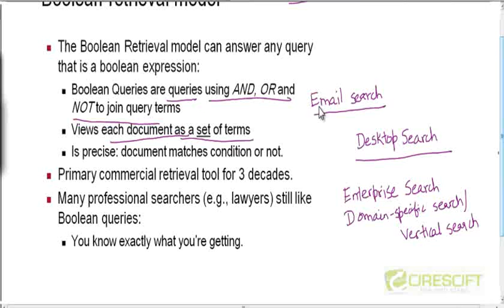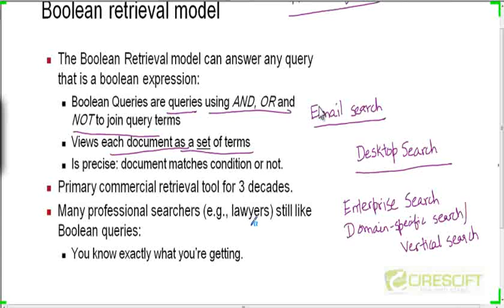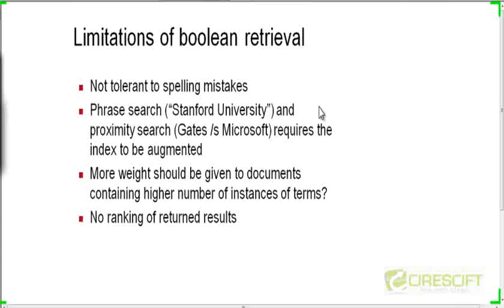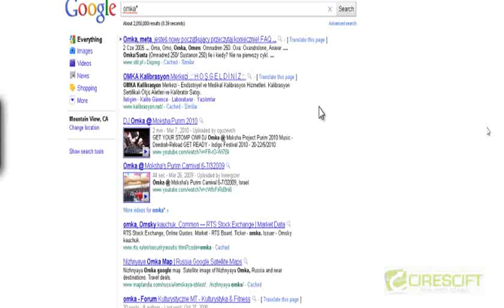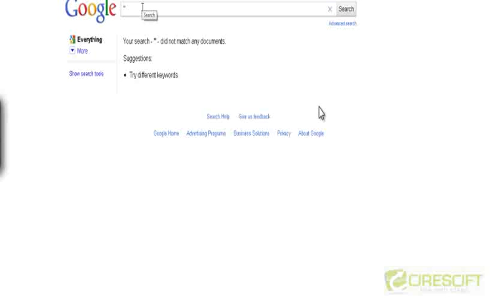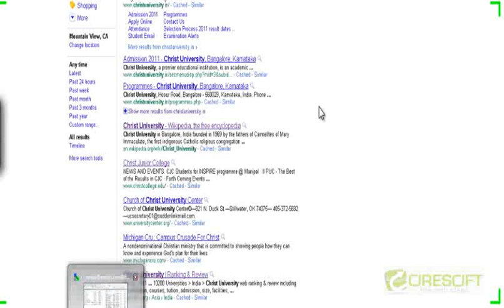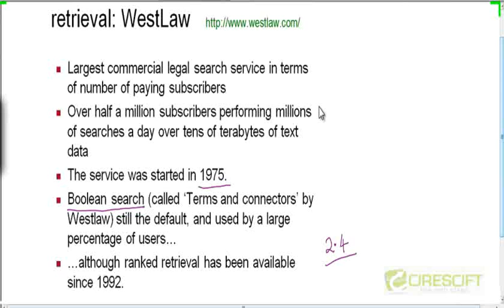WDM 12: Example of a Boolean Retrieval Model